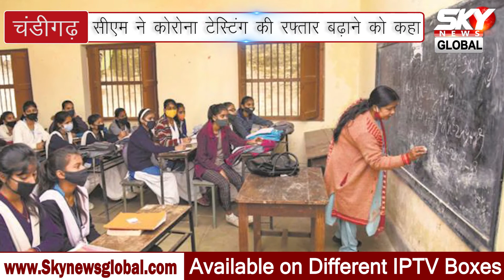Punjab/ कोरोना के नए केसों में गिरावट के साथ पंजाब में कोरोना बंदिशों में थोड़ी राहत